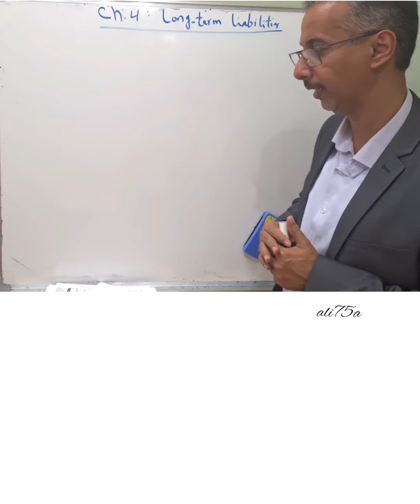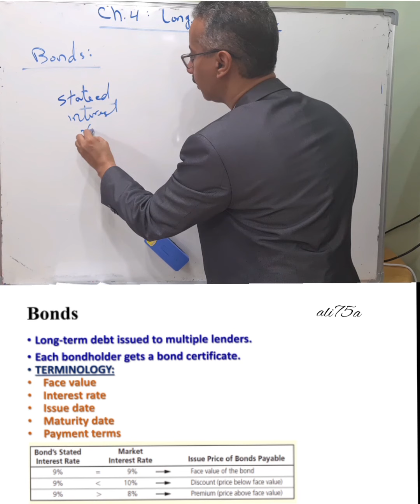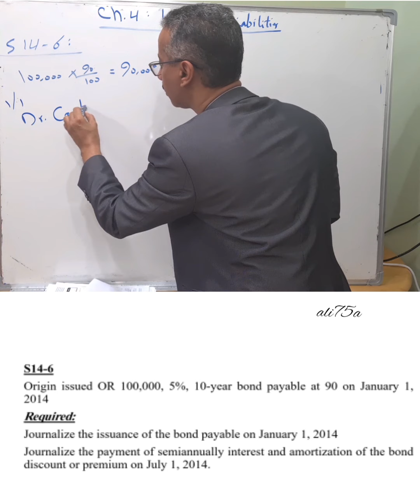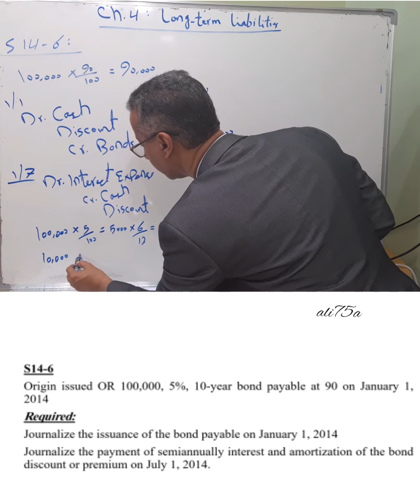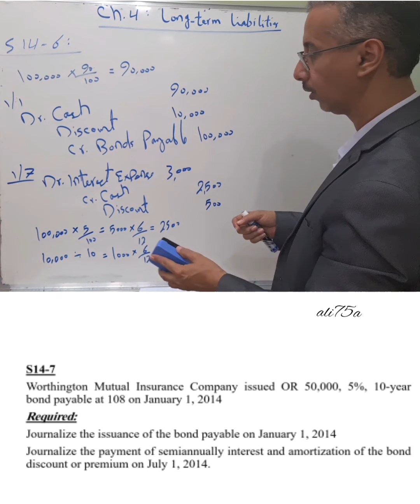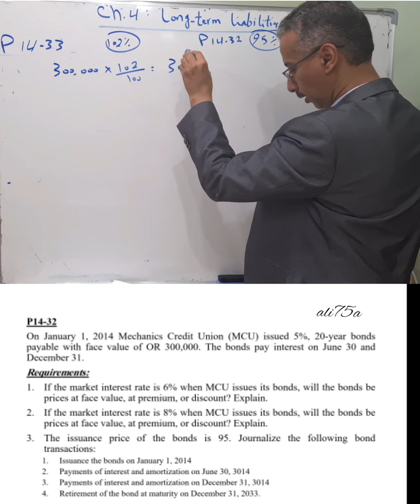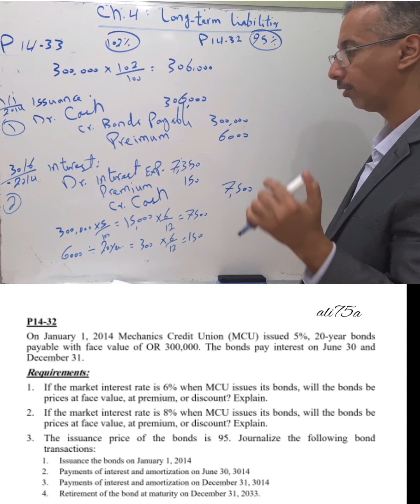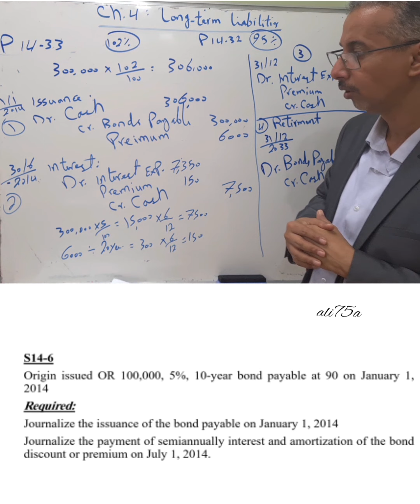Introduction to Accounting II - Ch.4 Long-term Liabilities